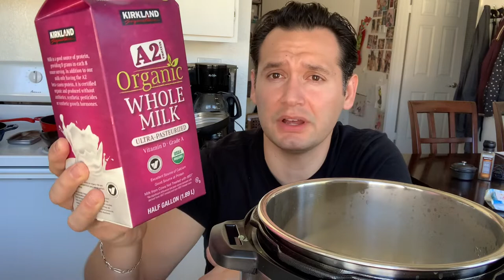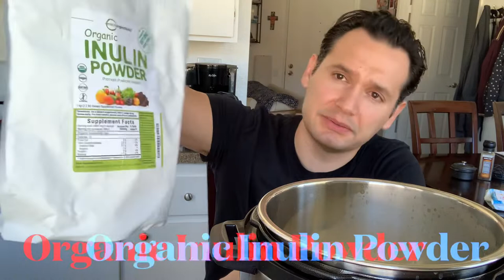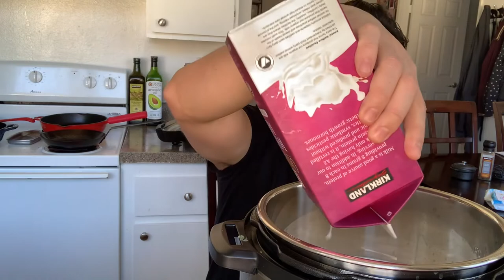How to make homemade yogurt in the insta pot. SUPER easy DIY Kefir/l.reuteri yogurt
Items below and check out the bloopers lol

Ingredients:
(1) Half gallon of milk, (half and half or heavy cream)
(2) inulin powder 4-5tbsp
(3) 4tbsp of yogurt (or 2 billion active probiotics)
(4) 4tbsp of whey

Materials:
(1) insta pot
(2) funnel
(3) glass sealed bottle
(4) 2 qt nylon strainer and nylon strainer both 100 micron
(5) plastic container for yogurt (I wouldn’t use glass since yogurt sticks to glass).

Instructions:
(1) pour milk into the pot; stir with inulin powder, whey, and yogurt (or 2 billion active probiotics).
(2) set timer for 24-36 hours (the longer it’s set, the more cultures you get but more sour as well).
(3) put yogurt into strainer, leave 8-10 hours.
(4) store yogurt and whey
(5) enjoy 😊

Inulin powder

Organic Inulin FOS Powder (Jerusalem Artichoke), 2.2 Pounds (35 Ounce), Inulin for Baking, Prebiotic Intestinal Support, Colon and Gut Health, Natural Water Soluble Fibers for Smoothie & Drinks, Vegan